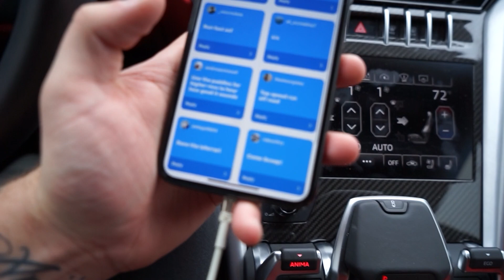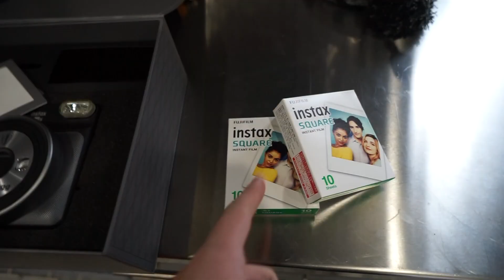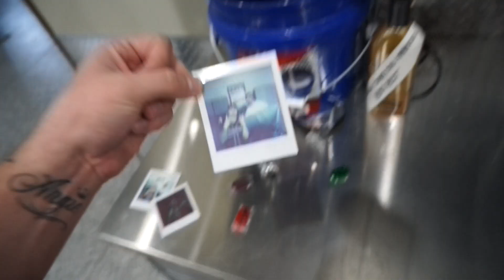Koenigsegg Wants Me To GIFT You This!!!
Thank y'all for 118k SUBSSSSSSSSS!

Make sure you do all the steps to enter the giveaway!!!

2:Comment Regera under the post that will be up